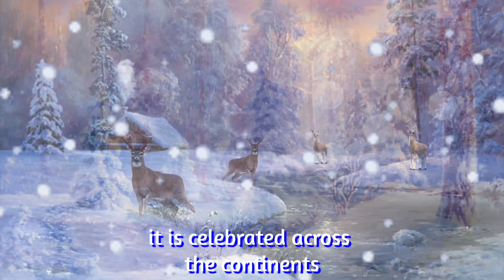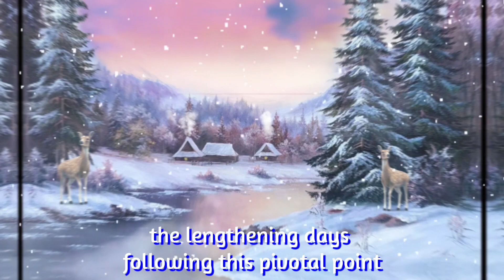Rhythms Of Nature “WINTER SOLSTICE”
Bended Bows Of “YEW” Song Of The Yew Fairy
Note: (You Must be A Subscriber )And Be 18Yrs Or Older To Participate.
GAME LOVERS FAN MAIL!